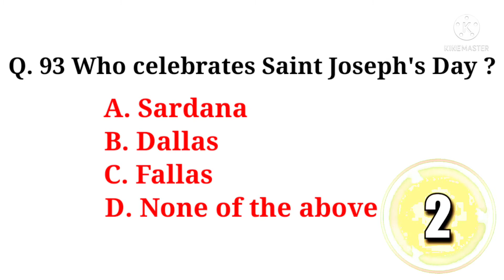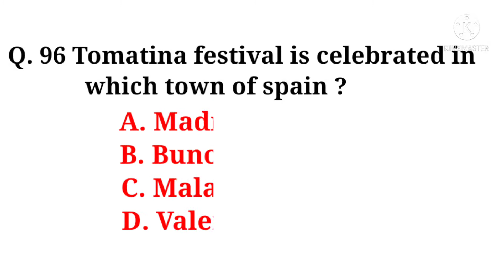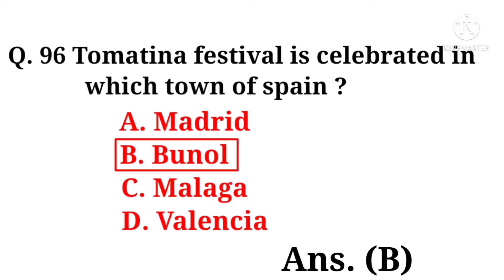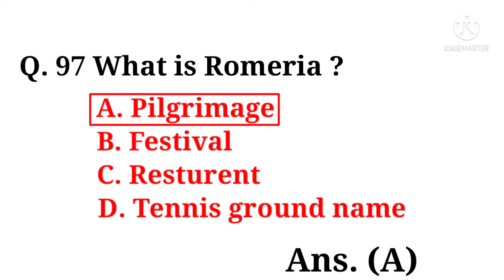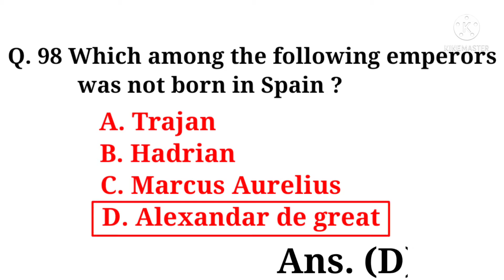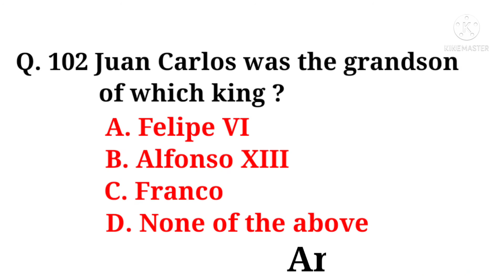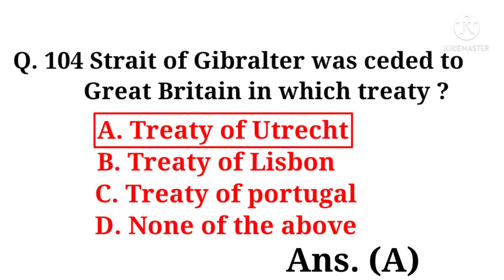Spain GK || Part 7 || Spain GK Quiz || Know All About Spain || Most Important MCQs 4 All Exams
About Video.

Plzz...

For more Videos on Germany, Russia, China , Japan, North Korea , South Korea , Iran , Afghanistan etc...

Thanks
Jawad sir